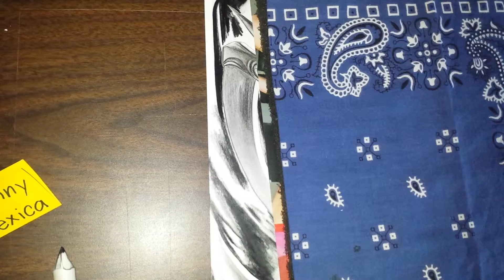Using only a black prisma pencil for dark art here